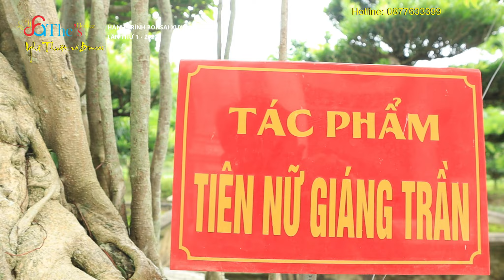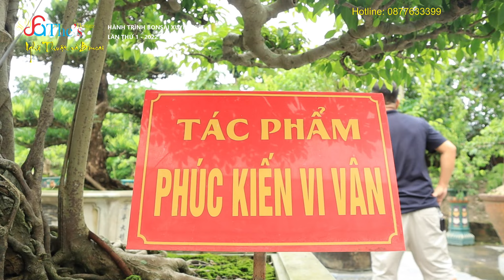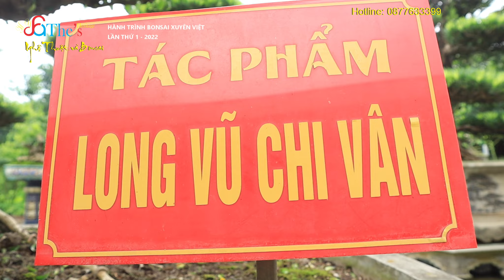Siêu Đại Gia âm thầm gom hàng 100 cây cổ chuẩn bị Lâu Đài đồ sộ để tạo chỗ đứng cho các vị Vua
HÀNH TRÌNH BONSAI XUYÊN VIỆT
LẦN THỨ 1 - 2022
Hoàng Lịch Thiệp - 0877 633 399.